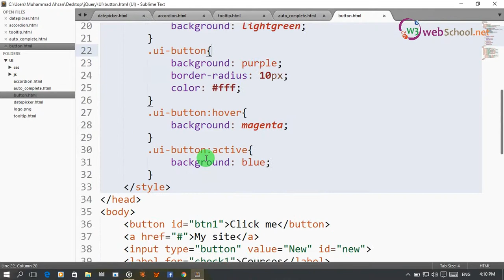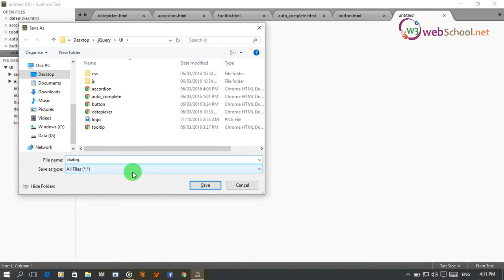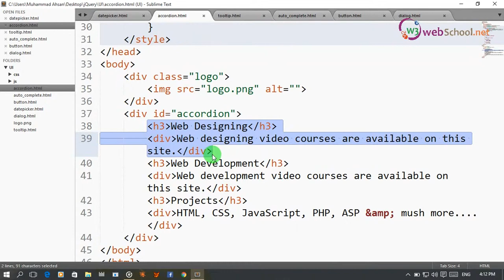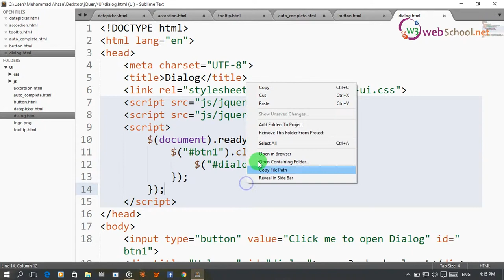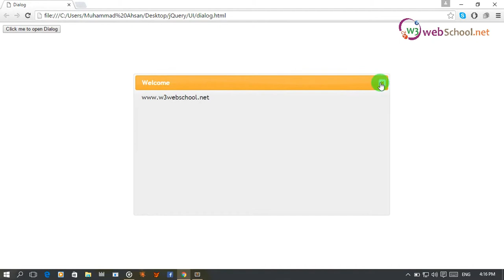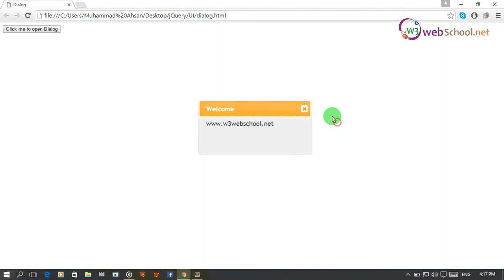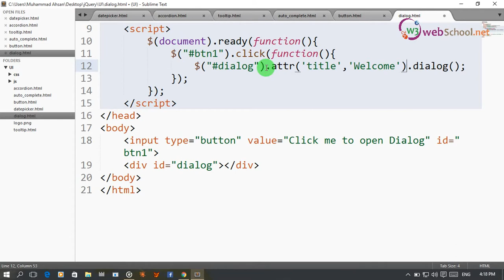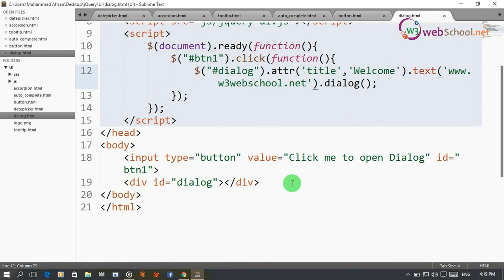50- jQuery tutorials with projects and plugins in urdu hindi jQuery UI Dialog 1 of 2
jQuery with projects and plugins development
jQuery in Hindi Urdu
From this video we will learn about jQuery UI Dialog. It is another cool feature of jQuery UI. It will be completed in two videos.